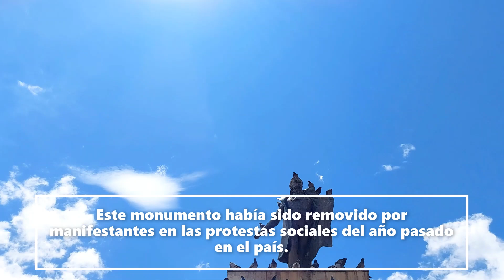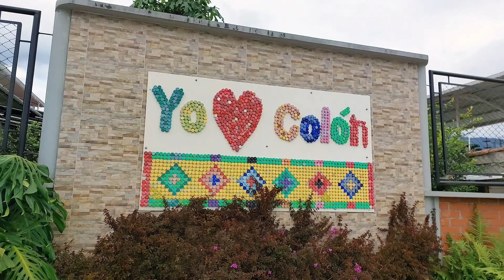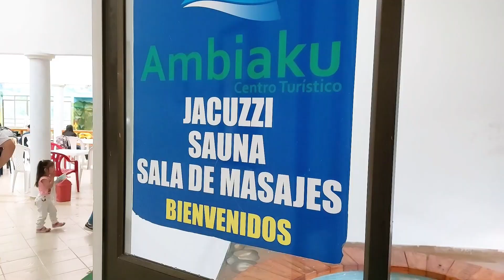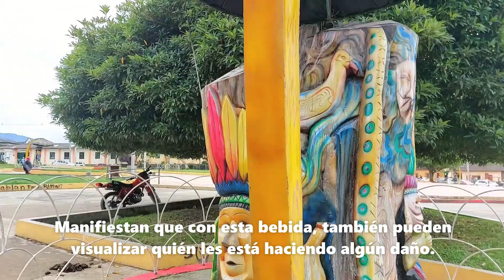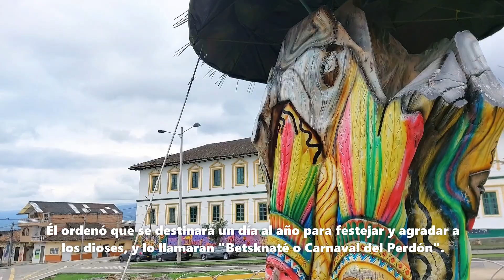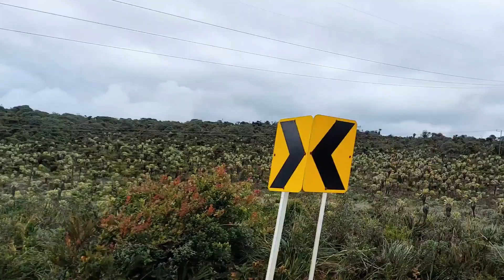Valle de Sibundoy | Vía Pasto - Sibundoy (Putumayo) | Esculturas Kamentzá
Bienvenidos al Canal Emy's Curiosities.

Gratas sorpresas encontré en este bello y contrastante Valle de Sibundoy, al igual que en la vía San Juan de Pasto (Nariño) - Sibundoy (Putumayo), y en los Municipios que tuve el placer de conocer y recorrer.
Fascinante también, haber cruzado el Páramo de Bordoncillo y haber divisado la espectacular zona cubierta de frailejones, así como, la hermosa Laguna de la Cocha.

Muy significativo e importante para mí, haber conocido parte de la cultura indígena Kamentzá, representada en las magníficas esculturas del "Parque de la Interculturalidad Waman Tabanoc", del Municipio de Sibundoy (Putumayo).